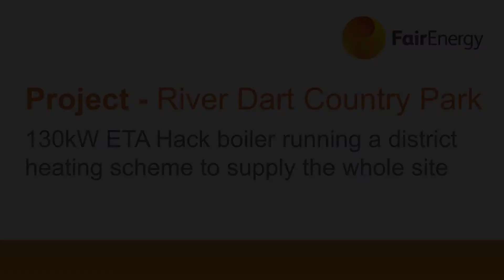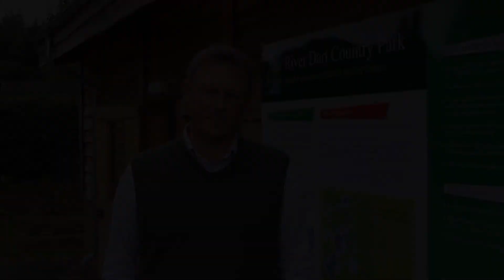Fair Energy Case Study - River Dart-Country Park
River Dart Country Park completed a wood fuel biomass
project, designed and installed by Fair Energy in Spring 2010. The ETA HACK
130kW wood chip boiler replaced 11 existing boilers burning oil and LPG
and provides central heating and hot water for 7 buildings, including 2
shower blocks.
River Dart Country Park is an outdoor adventure and camping park with
75,000 people visiting or staying on site each year. The park is part of a
larger estate with 800 acres of managed woodland and the aim is to
source a large proportion of the fuel supply from this woodland.
Mark Simpson, Managing Director, chose to switch to a wood fuel
biomass boiler for financial and environmental reasons. Switching to wood
fuel biomass will not only save the business a further £20,000 a year in
fuel costs.
Mark Simpson said about the project "I am so excited about what it means
to River Dart Country Park as part of our environmental responsibility and
showing how renewable energy can work for a business. We were able to
receive funding for 50% of the capital and installation cost from grants and
an interest free Carbon Trust loan. Switching to renewable heating makes
good business sense now; soon we will have very low fuel costs and
significantly lower carbon emissions, over 200 tonnes of CO2 saved each
year. We chose to work with Fair Energy because they offer a complete
service from design to installation and helped with every stage of the
process."